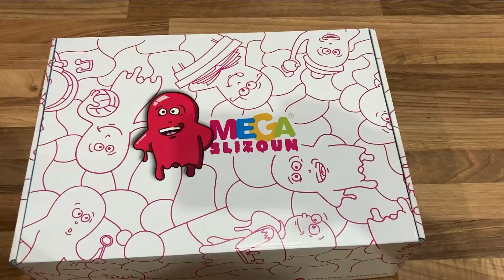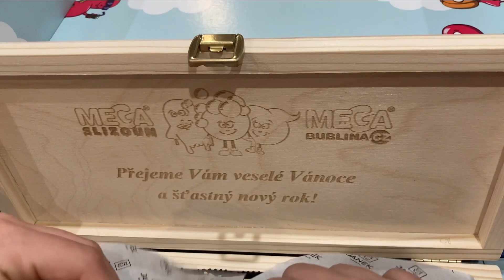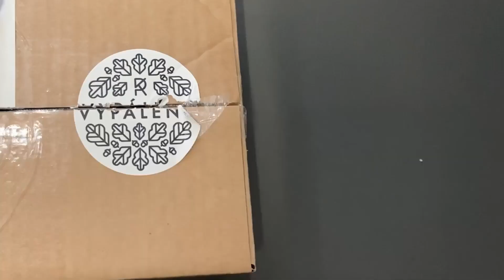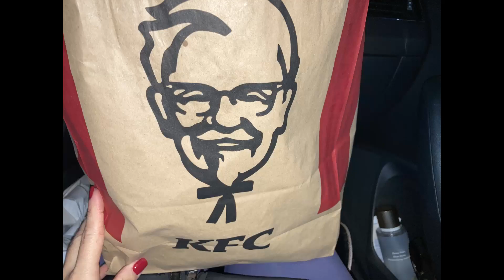ZuzuTV FAMILY VLOG - PředVánoční dny 🎄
V dalším ZuzuTV FAMILY VLOGu vám trochu zpětně ukážeme, jak u nás proběhly uplynulé předVánoční dny 🎄  Ještě koupit stromeček a 🎅 může přijít... 😍
ZuzuTV, family vlog, rodina, Vánoce, Ježíšek, bruselní, pečení cukroví, zdobení domu, kouzlo Vánoc